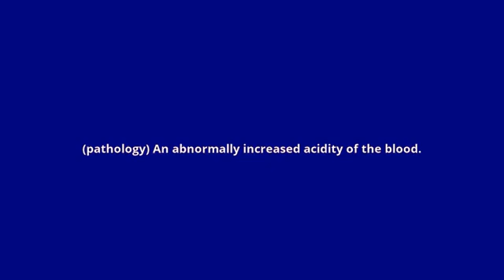what is the meaning of acidosis